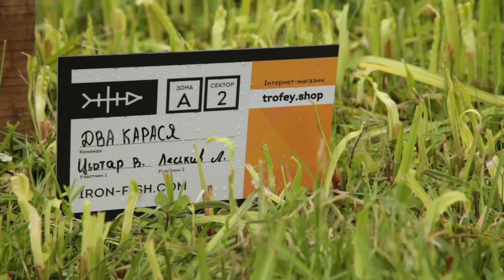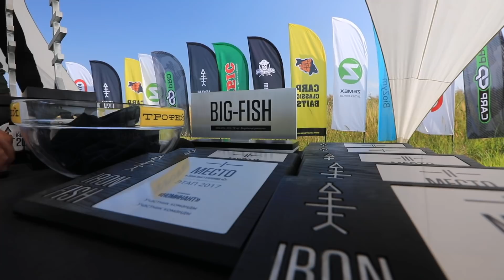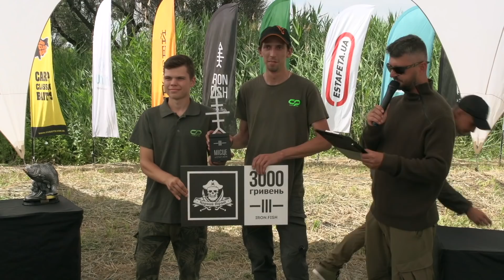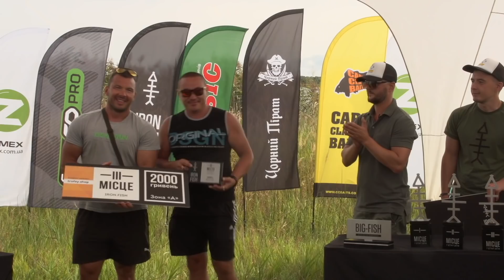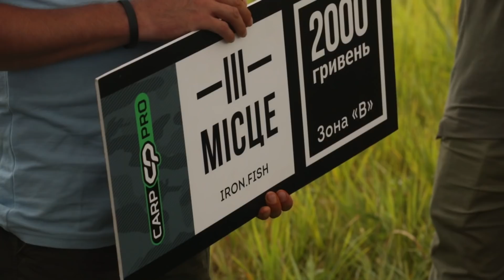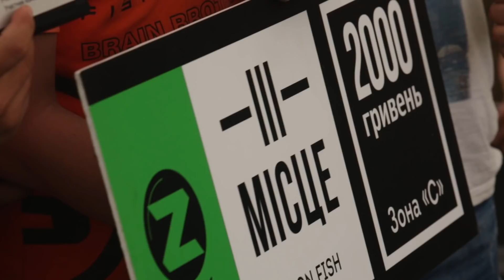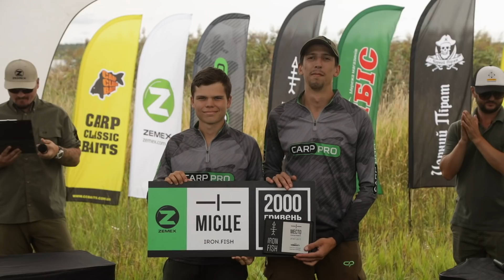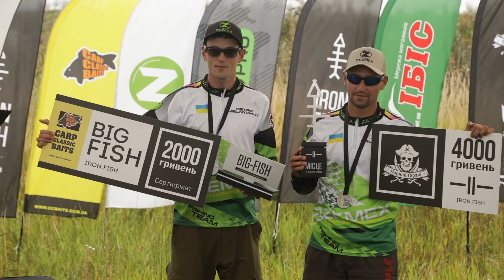Cоревнования по Flat Feeder. Водоем Кричевичи, 7й этап. №3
Привет. Это 7-й этап турнира Iron Fish в сезоне 2018.
Часть 3. Соревнования проходили на водоеме Кричевичи 24-26 августа.

Победители турнира:

1е место - «IBIS-PRO» - 65,6 kg
2е место - «Zemex Lviv» - 64,38 kg
3е место - «Chilli Peppers» - 40,9 kg
Big Fish - «Zemex Lviv» - 15,180 kg

00:30 - Расположение команд в "Зоне А"
00:50 - Расположение команд в "Зоне B"
01:10 - Расположение команд в "Зоне C"

02:00 - Команда Трофей - Сальник & Чихман - Итоги сезона Iron Fish нашей команды в 2018 году.

07:10 - Команда Carp Pro Junior - Саксонов & Добровольский - Итоги сезона Iron Fish их команды в 2018 году. Сколько они используют корма на данном этапе.

11:50 - Команда Zemex Ukraine - Сивоконь & Козик - про уловы команды на этом турнире.

13:50 - Команда Funfishing - Саюшев & Сокол- про итоги роста команды в этом году, главные выводы от ребят.

16:40 - Команда Ibis Pro - Свириденко & Бердзенишвили - Итоги сезона Iron Fish их команды в 2018 году. Логистика процесса рыбалки.

22:00 - Итоги, награждение Победителей